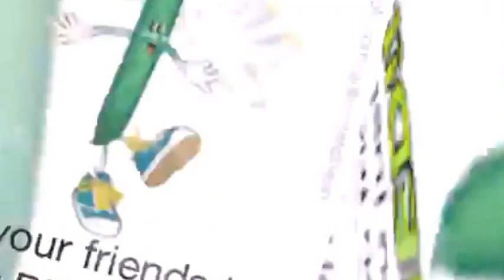Caesar Dies with Fitting Music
The Spider-Man 2 Pizza Theme is too good.